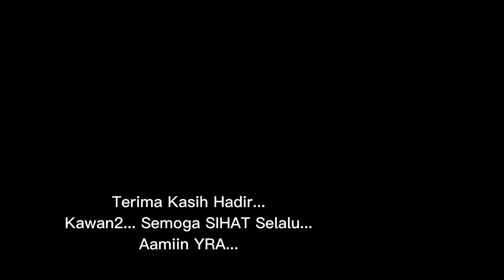Nasi Lemak + Telur , Bismillah...